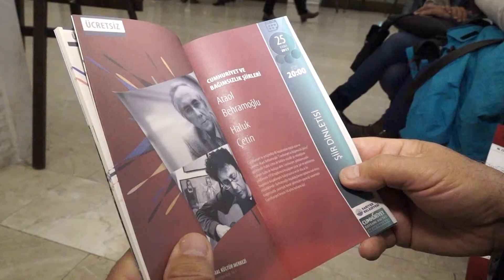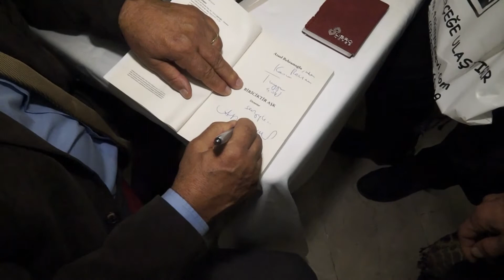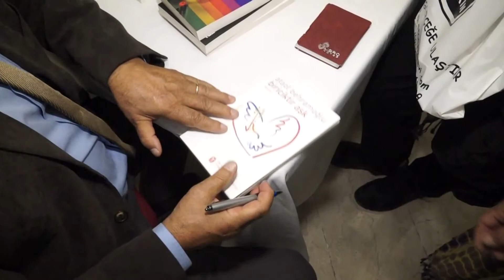CUMHURİYET VE BAĞIMSIZLIK ŞİİRLERİ DİNLETİSİ